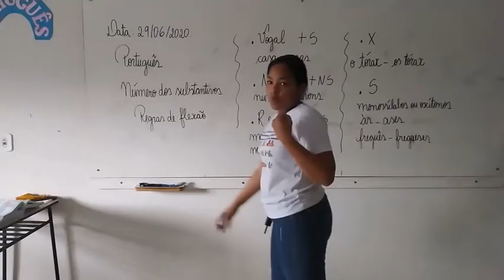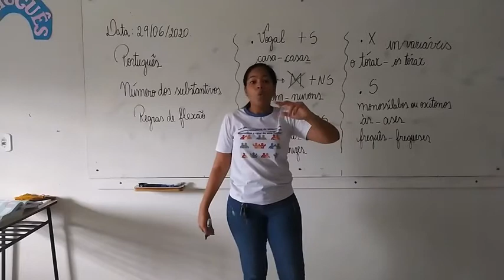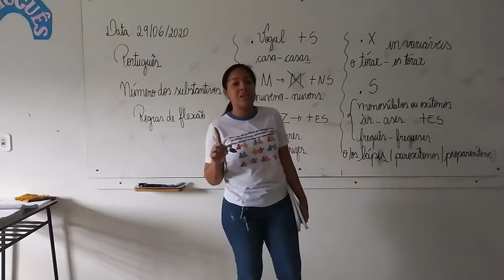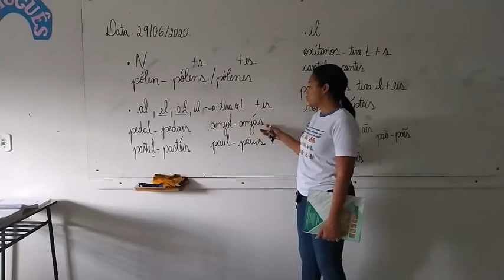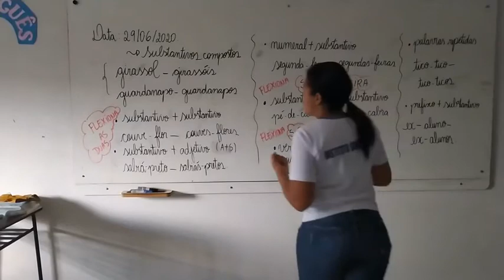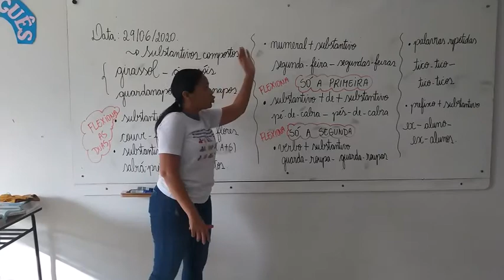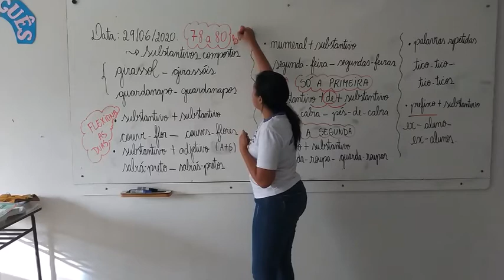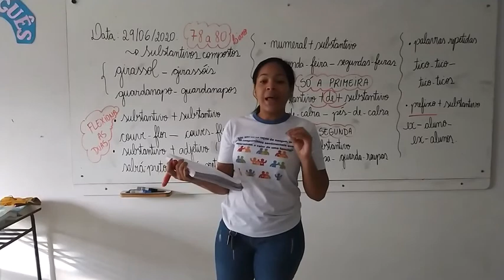5° Ano - Aula 35 - Português 29.06.20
Olá alunos !
Segue abaixo os links dos textos e das atividades.

Texto

Estudo do texto